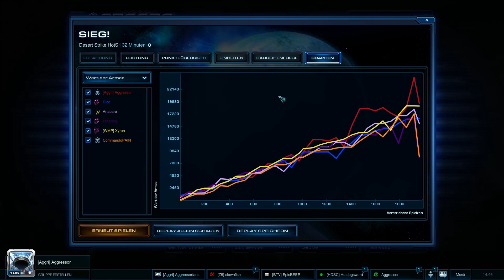StarCraft 2 Arcade #383 - Desert Strike HotS - Marines und Tanks - Let's Play [HD]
Moinsen Leute, in diesem Let's Play gehe ich auf eine Mischung aus Marines, Tanks und Medivacs. Diese Kombo ownt einfach alles weg. Viel Spaß beim Ansehen wünscht euch Aggri.

Falls ihr immer noch nicht genug von uns habt, gibts den absolut coolsten Aggri+Olsen Kram bei uns im Shop